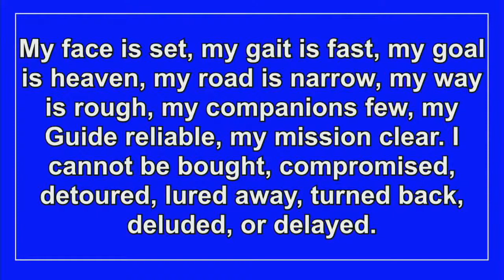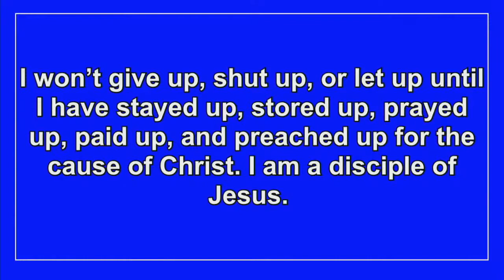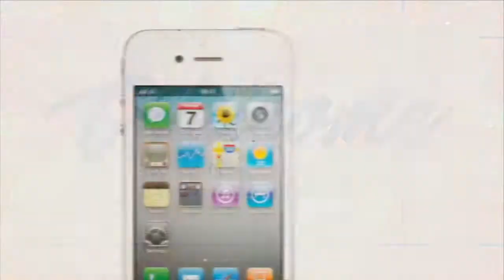The Power Of Prayer